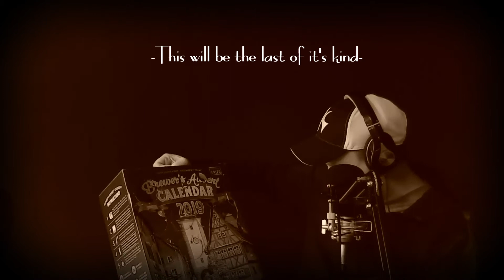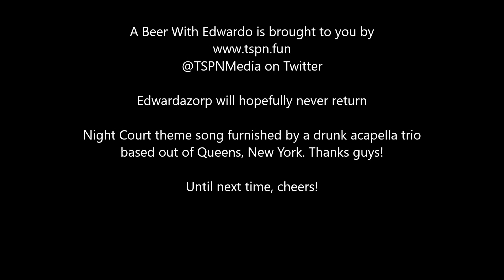A Beer with Edwardo - 12/10/19 - Hösl Märzenbier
Join Edwardo for a beer as he works his way through his German brewer's advent calendar one beer at a time. Today's drink Hösl Märzenbier. Edwardo didn't record most audio on this episode, but fear not, GIMMICKS abound!